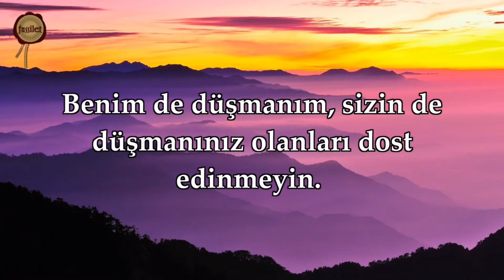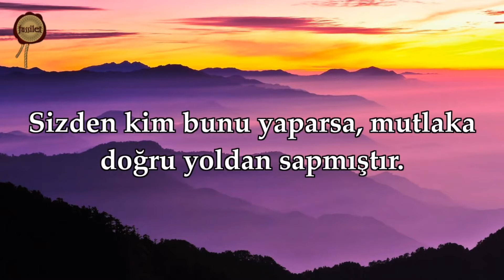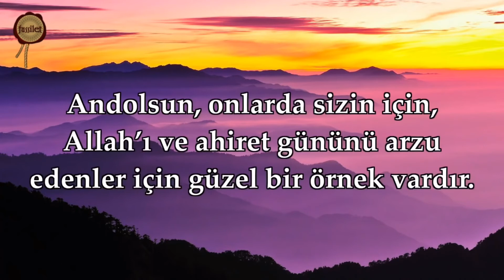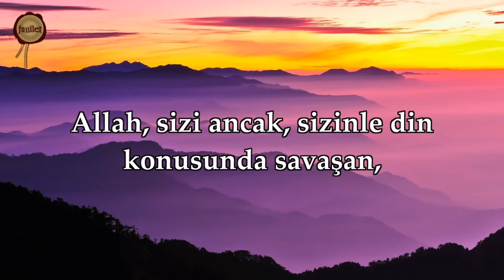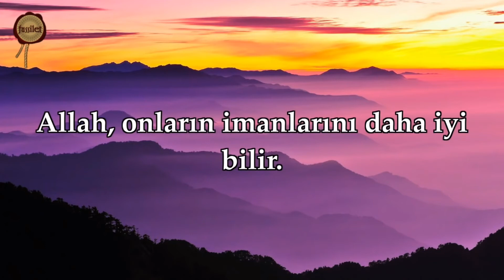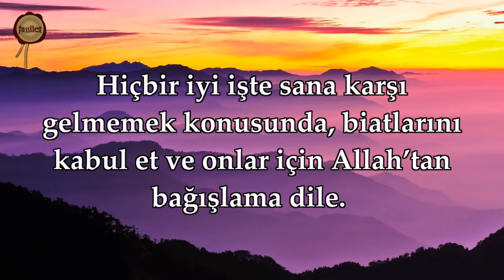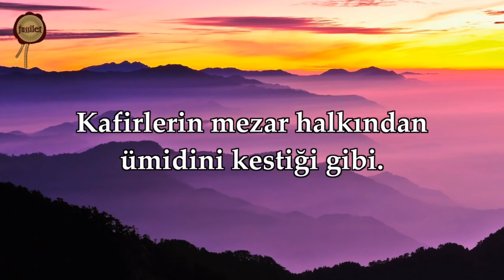Surah 60 Al Mumtahinah (That Which Examines)